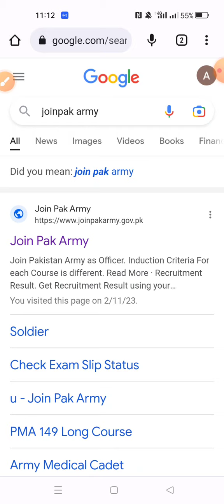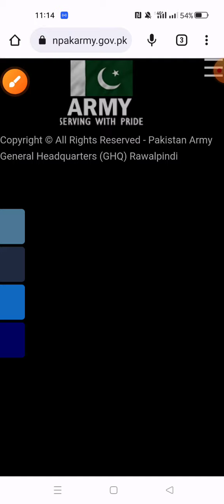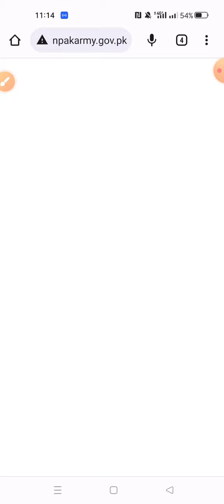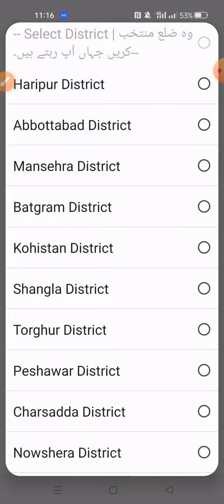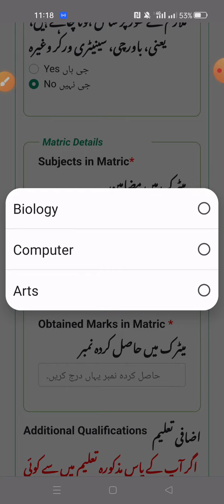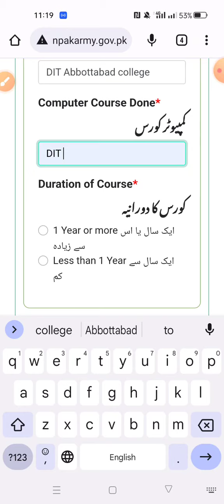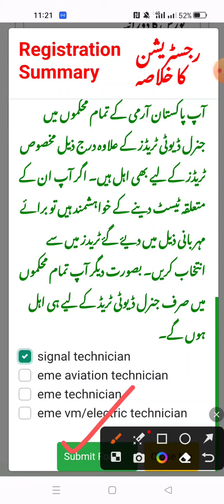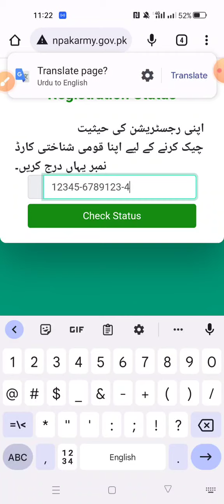Pak Army Online Apply 2023|| Pak Army Registration 2023|| Army Soldier Past Papers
In this video Complete Method of online application for Sipaahi in Pak Army is explained step by step.